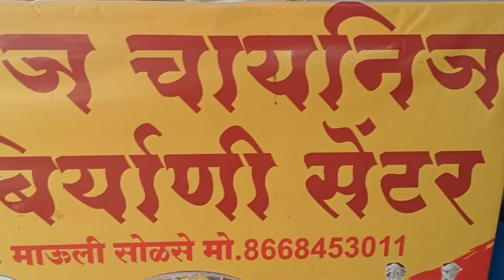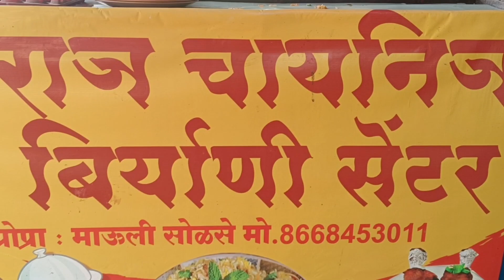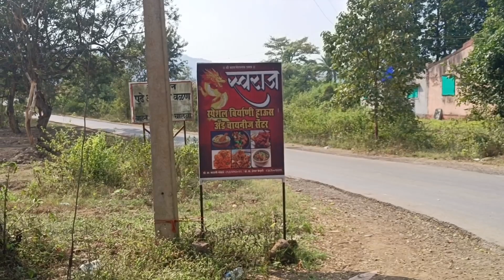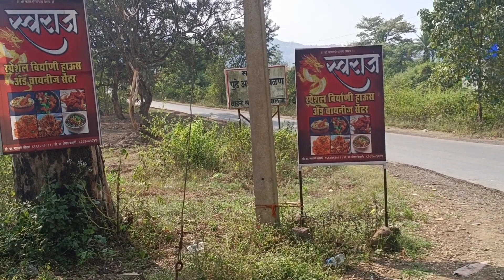Chicken Triple Rice 😋🍜| Swaraj Chinese & Biryani Center | Food vlog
Address:- SWARAJ CHINESE & BIRAYANI CENTRE
                  AT Post Dehne, Bhimashankar Road,
                  Taluka Rajgurunagar ( Khed) Dist. Pune